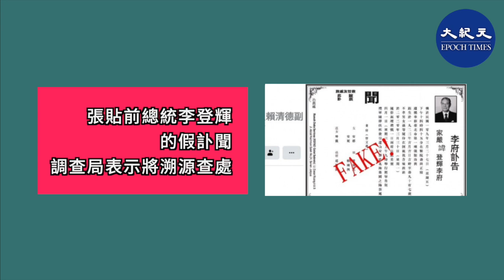【散布假訊息 將溯源查處】台灣調查局3月27日表示，來自中國的假帳號「曾爱国」，今天在臉書社團「賴清德副總統之友會」上，張貼前總統李登輝的假訃聞，調查局表示將溯源查處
中國網軍持續發動攻勢散布假訊息，台灣調查局3月27日表示，來自中國的假帳號「曾爱国」，今天下午在臉書社團「賴清德副總統之友會」上，張貼前總統李登輝的假訃聞，調查局表示將溯源查處。

資料來源：網路截圖
發佈日期：2020年3月27日
責任編輯：Rb